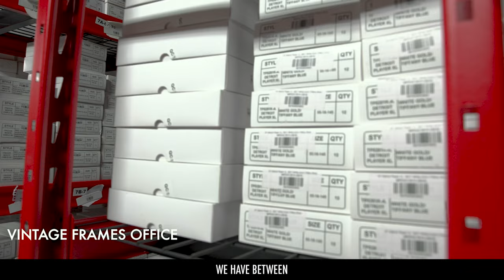Forthright Flamingo has their own sunglasses! | VeeFriends x Vintage Frames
Introducing VeeFriends x Vintage Frames - a sunglasses collaboration that captures the Miami aesthetic and combines it with a versatile look at its highest quality.

Founded in 2008 by Corey Shapiro, Vintage Frames has emerged as a leader in the luxury eyewear and fashion industry and are worn by some of the biggest celebs such as Jay-Z, Beyoncé, Pharrell Williams, Rick Ross, and more.

The Forthright Flamingo Sunglasses feature pink multiflash lenses, 24kt gold triple plated frames with a nickel base, and of course showcase the Forthright Flamingo on the temple of these stunning sunglasses.

Secure your pair on 12/1 either online at vintageframescompany.com, or join GaryVee for the in store release at Vintage Frames, Miami FL on 12/1 at 11:30AM ET.